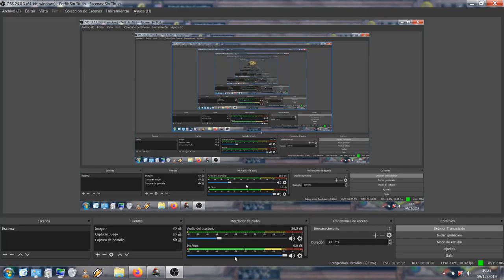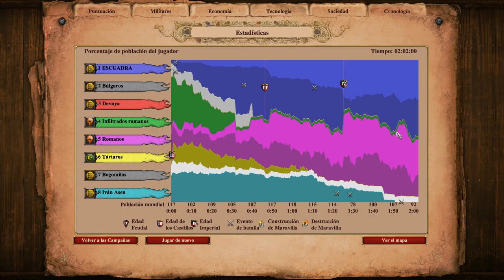Age of Empires 2 Definitive Edition Campaña Búlgaros Parte 6